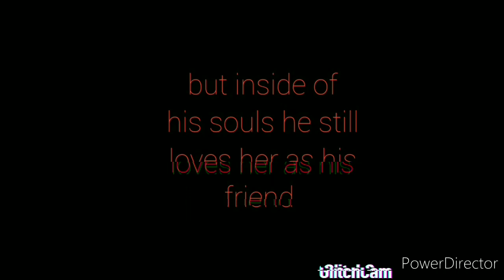Godzilla and rexy season 12 episode 17 friends and foes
Tyrant is alive but playing in the snow after he was hurt and now he had to rest down. But his worst/friend giga came what will happen next???